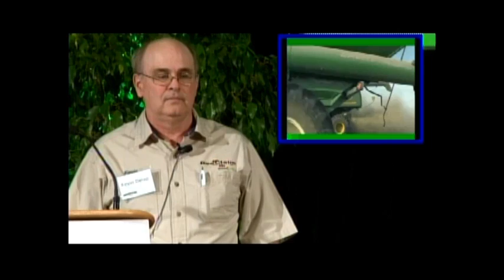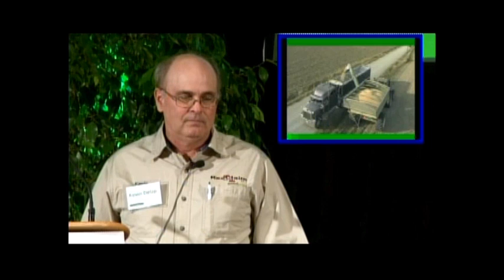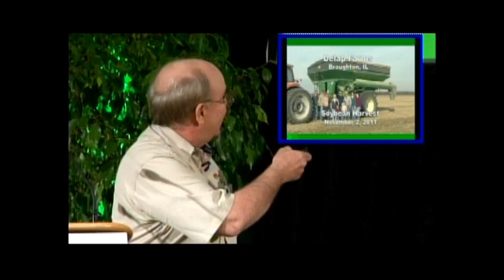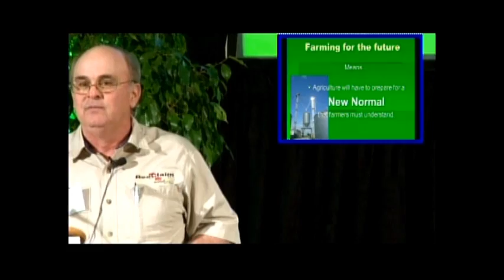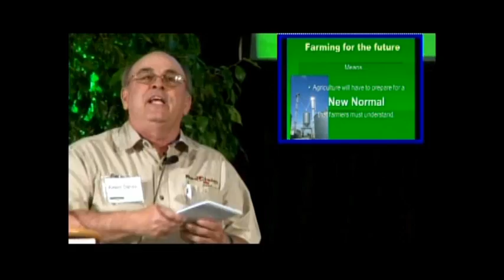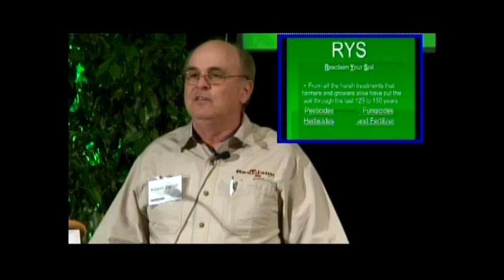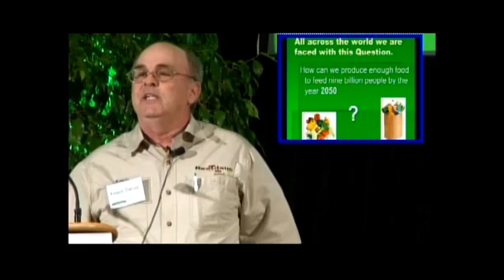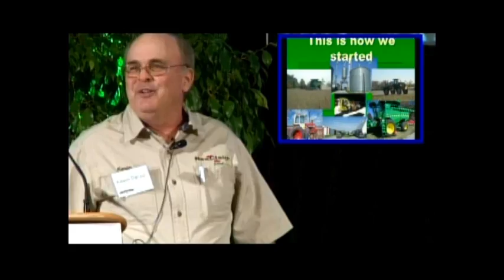How to Grow with Earthcare Sumagrow Farming for the Future by Kevin Delap- Part 1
Despite Severe Drought, Farmer Says Crop Produced Due to SumaGrow Microbial Product

In one of the worst droughts in 50 years Kevin Delap, a row crop producer who farms over 2,500 acres, says his corn is "making" because of the microbial formulation in SumaGrow. According to Delap the neighboring farms have little to no crop left, "They just burned up."

Delap initially purchased products containing SumaGrow, a pioneering microbial technology developed to improve soil fertility and plant health, in 2011 in an effort to increase his bottom line. According to Delap, "Producers can expect to reduce their fertilizer input costs by a minimum of 50% in most cases." Skeptical the first year, Delap continued his conventional fertilizer program along with the SumaGrow product. "They were without a doubt the best beans I've ever grown."

After his initial success, Delap followed closer to recommended 50% fertilizer reduction schedule for this year's corn rotation and is delighted with the results. Delap said he used zero potash and phosphate and reduced nitrogen by 20%. Conventional fertilization programs can cost upwards of $162 per acre for corn and other row crops. For Delap, that could translate into over $400,000 per year, not including pesticide costs.

Fertilizer reduction when using products containing SumaGrow is a pivotal benefit for both producers and consumers. Research points to the overuse of chemical fertilizers as the root cause of much land degradation, reduction of the nutrients in foods and grasses, and water eutrophication and pollution. Microbes naturally increase the success rate of fertilizer inputs therefore decreasing the amount needed and the frequency of its application.

Microbial products are the key to the next green revolution. We cannot continue to produce in unsustainable methods and expect to meet the global demand for food and water. We have limited resources and are quickly running out of time.